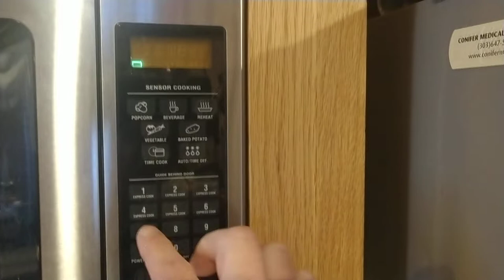Peanut Butter Face